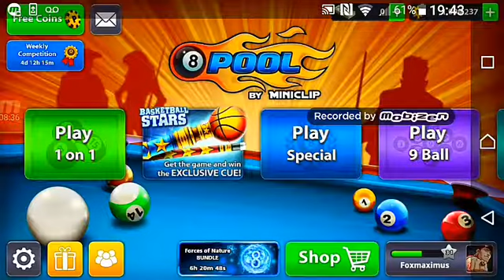8bp mc Foxmaximus giveaway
Here is part 2 of Foxmaximus on a roll I hope you all enjoy and have a great rest of your day I'm Fox peace out foxcubs